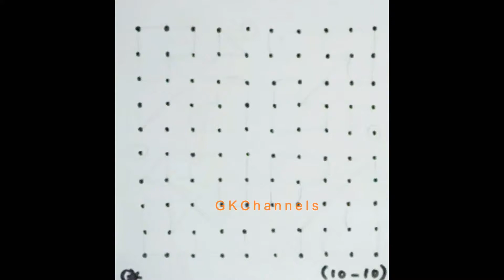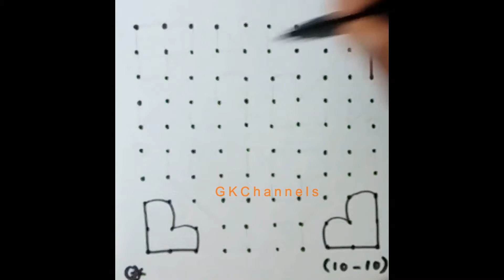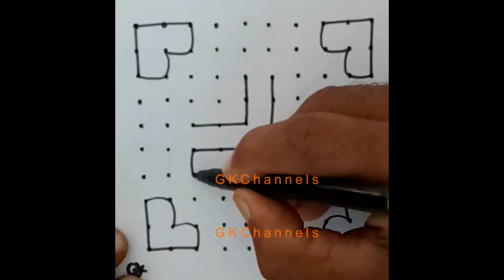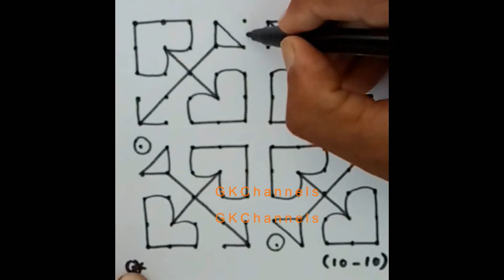Valentines Day Special Rangoli #3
Valentines Day Special Rangoli Love Heartin Easy Step by Step Colorful Kolam Muggu Muggulu Bharti Alpana Design Competition Hindu Dotted